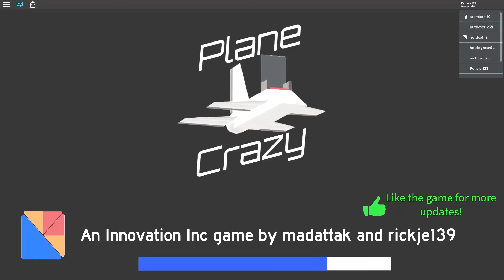Bear Archive Part 5 | Roblox Bear Archive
Bear Archive again now PT.5